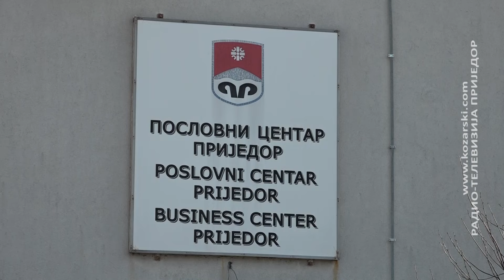INDUSTRIJSKA ZONA „CELPAK“ OPRAVDALA OČEKIVANJA